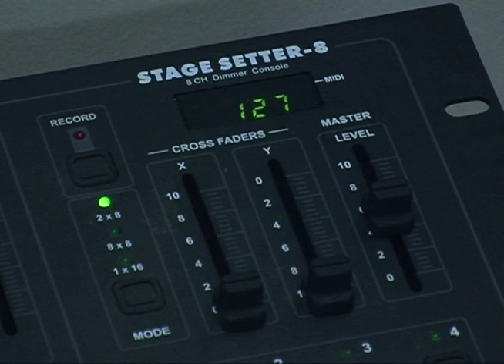Mayo Street Arts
A former church is turned into a community arts center on Munjoy Hill in Portland, Maine.